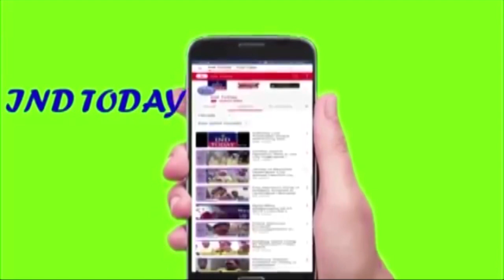Kausar Mohiuddin Demands Regularization of Nizam Military Quarters